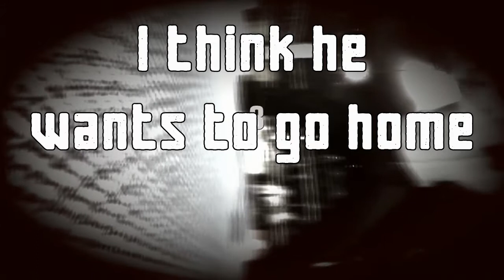Epic Showdown | Fight Night Champion | Online (Ali vs. Frazier) | Episode 1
Welcome to the channel! This is my first video and I'm stoked to be here.